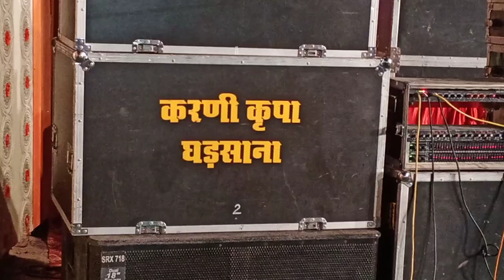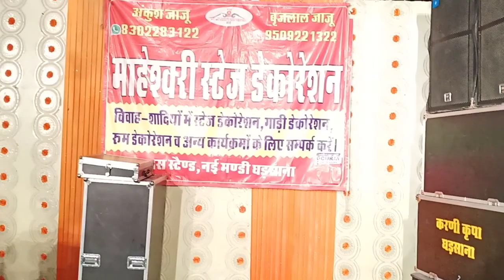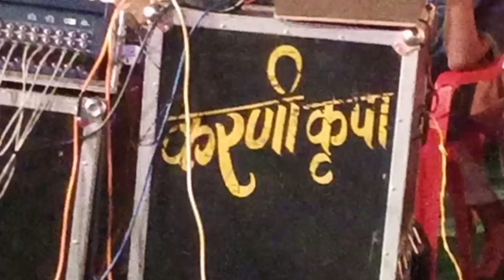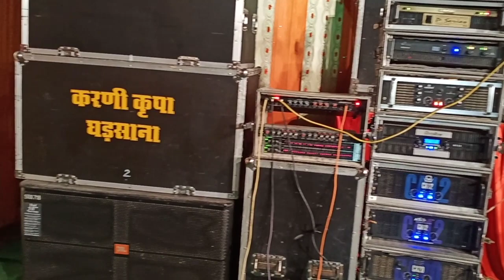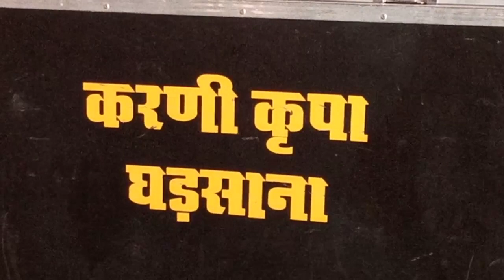Dena Ho To Dijiye || Gopal Bhardwaj ||ft karani Kripa Sound Gharsana || Ganesh Ji Bhajan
🔶Enjoy Your Own Sound Quality With Karani Kripa Sound (New Gharsana .. Dist:- Sri Ganganagar)

🎦About This Video:- Dena Ho To Dijiye || Gopal Bhardwaj ||ft karani Kripa Sound Gharsana || Ganesh Ji Bhajan

⚠️ Credits 👇

⏺️ Song:-Dena Ho To Dijiye

⏺️ Singer:- Gopal Bhardwaj

⏺️ Sound:- Karani Kripa Sound New Mandi Gharsana (Rajasthan)

⏺️ Editing:- Karan Verma

⏺️ Camera Men:- Karan Verma

⏺️ Sound Operator:- Ravinder Kumar